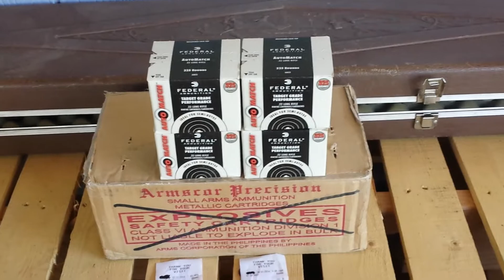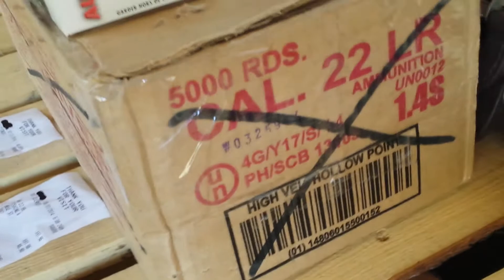8 1 14 Auto Match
Johny scores some auto snatch.